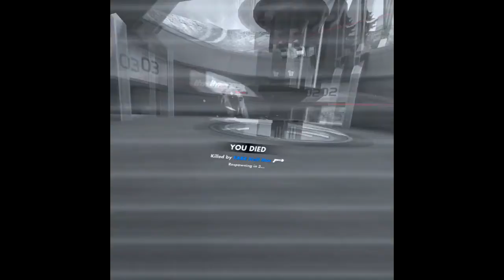BLTZ vs FAKE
Hyper Dash is a VR multiplayer team-based shooter. I am a player in this game that thinks he is good until he gets wrecked.

Occasionally (rarely) I do something great.